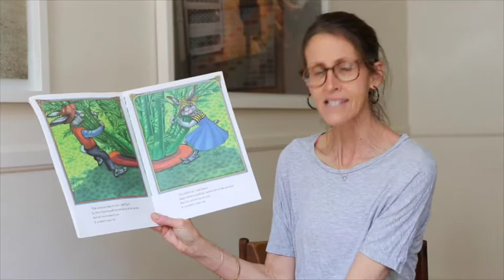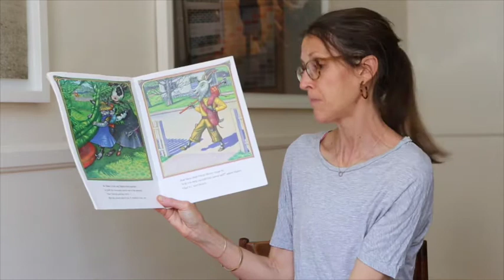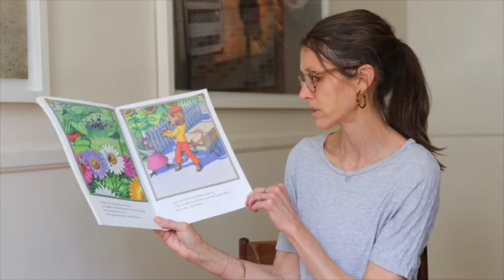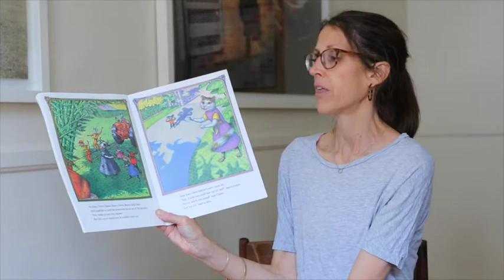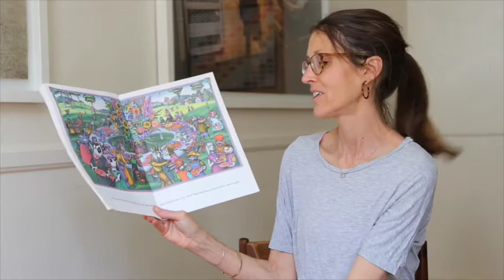The Enormous Carrot by Vladimir Vagin . . . Reading To Kids!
Come join me at "Storytime with Maura" to read the surprising tale of how two rabbits harvest one enormous carrot!